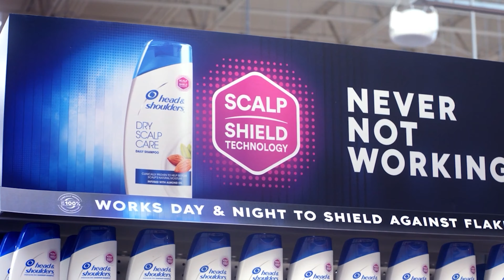Head & Shoulders Ad but